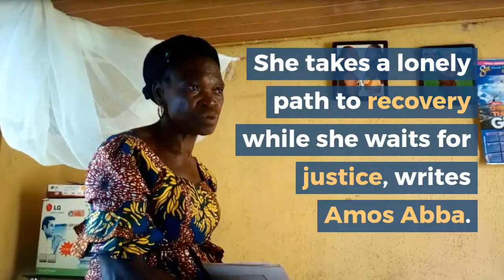One year after, Ochanya’s mother remains traumatised by loss of her daughter to sex predators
The death of a loved one is a painful experience but this loss is nothing compared to depression and betrayal a mother feels when an unthinkable crime shatters her family, without any psychosocial or psychological support.